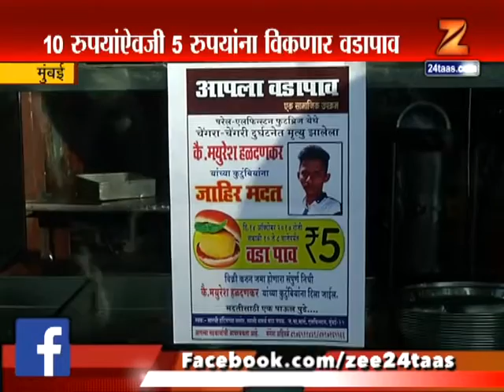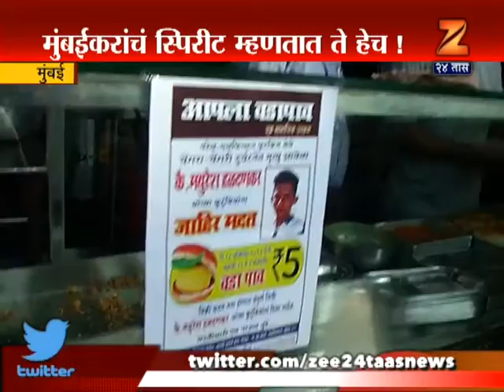मुंबई । एलफिन्स्टन दुर्घटना : वडापावचे आलेले पैसे मयुरेशच्या कुटुंबाला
Mumbai Elphinstone Mangesh Vada Pav To Sell Vada Pav At Cheaper Rate To Help Victim Family Of Elephants Zee 24 Taas, India's first 24-hours Marathi news channel, which offers objective news coverage.